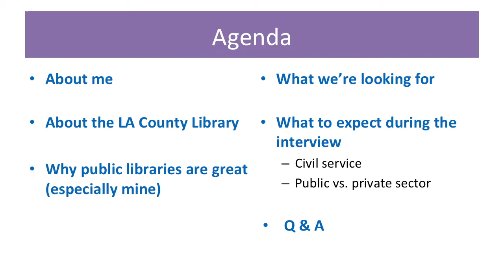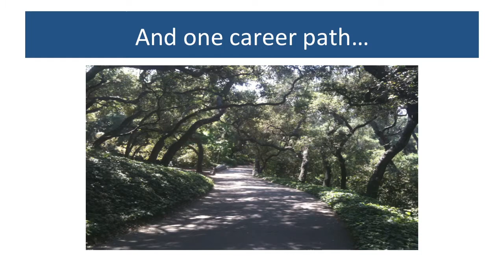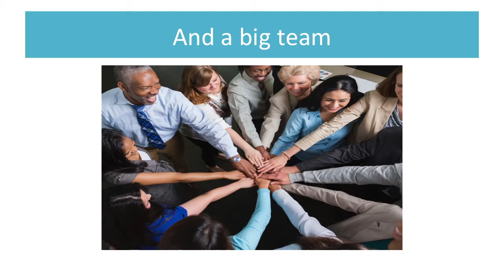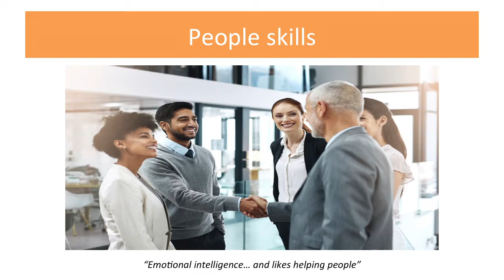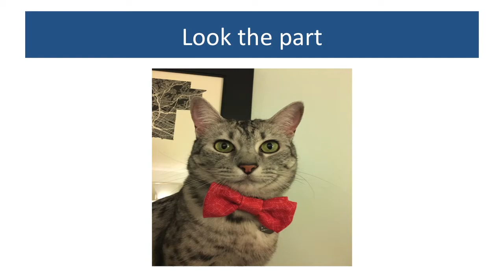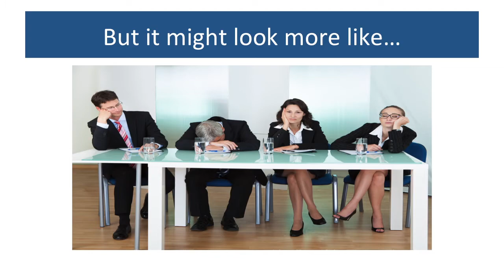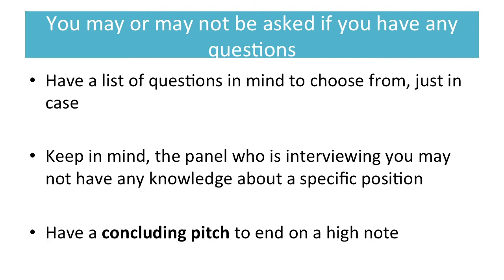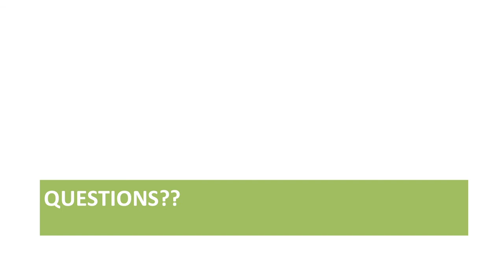Insider Insights: How to Interview and Find Career Success in Public Libraries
Abstract:
Public libraries offer a wide variety of career opportunities. The job duties may vary, but there are some common themes in terms of what hiring managers are looking for in strong job candidates. During this career development webcast, Jesse Walker-Lanz, library administrator and head of Adult and Digital Services at the County of Los Angeles Public Library, will share how public libraries can offer the key to your career success. He’ll cover the strengths and background the Los Angeles County Library values in potential hires and what to expect during the interview process. Prepare for some surprising insights!

Biography:
Jesse Walker-Lanz is the library administrator for Adult and Digital Services at the County of Los Angeles Public Library. From his first job shelving books at a small public library in his Ohio hometown, Walker-Lanz has held a number of paraprofessional and professional librarian positions, including an audiovisual librarian, an adult services librarian, and manager for the Diamond Bar and West Hollywood Libraries. His past work experience had led to his current position as an administrator for one of the largest and most dynamic public libraries in the country.